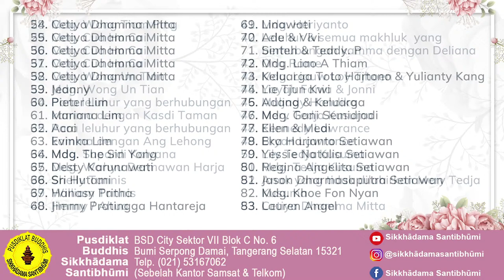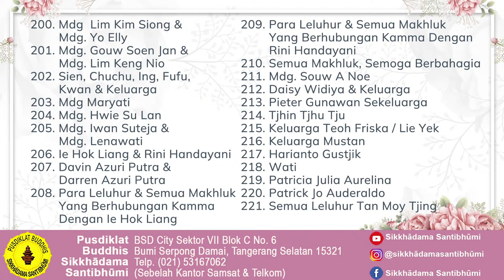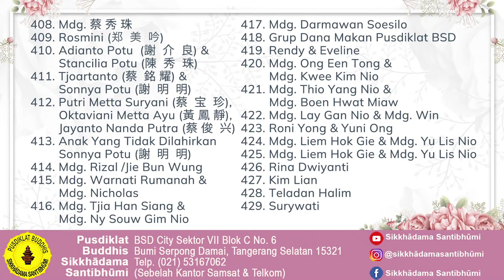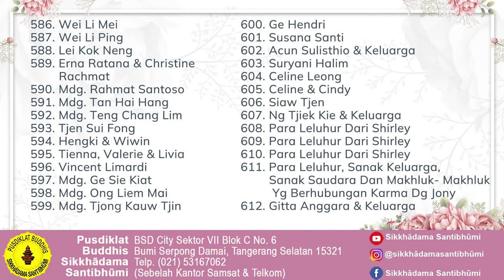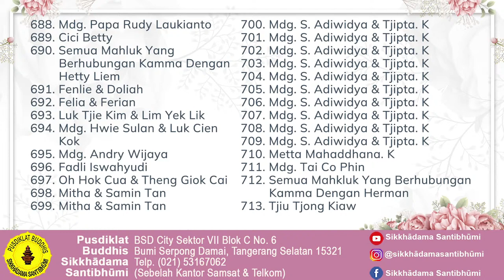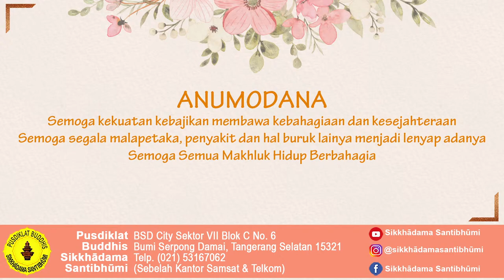Chanting Pagi Bersama Bhikkhu Atthadhiro, Thera | Sabtu, 16 Juli 2022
Live Streaming Chanting Pagi Bersama Bhikkhu Atthadhiro, Thera  | Pukul 05.55 WIB